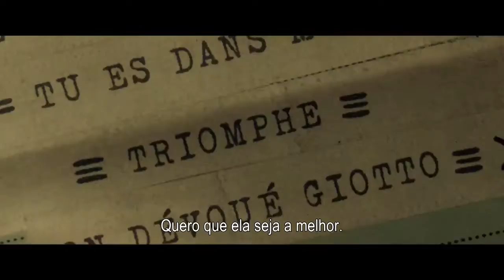Dalida - (Trailer legendado em português PT)